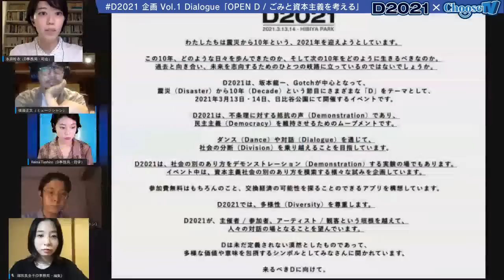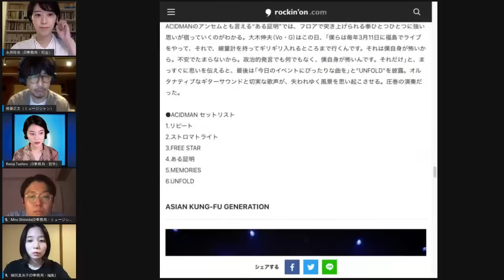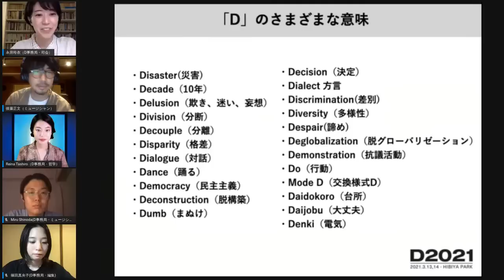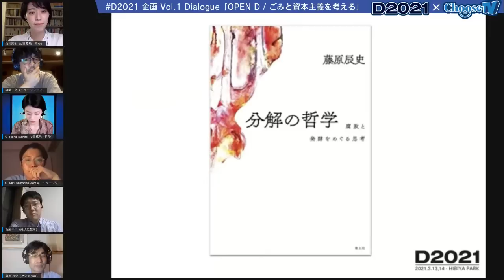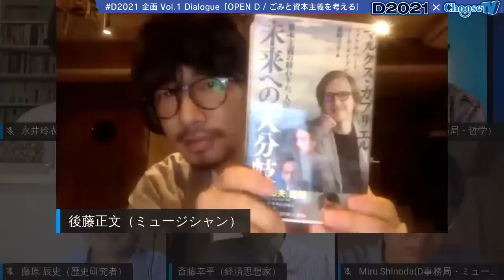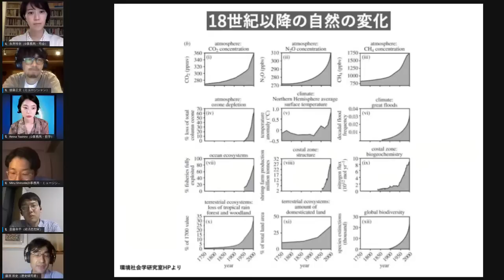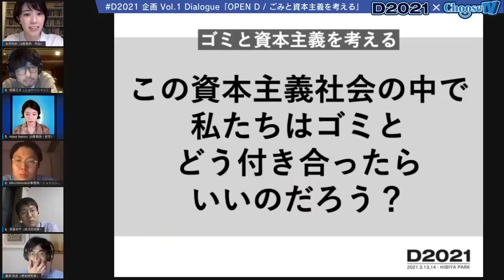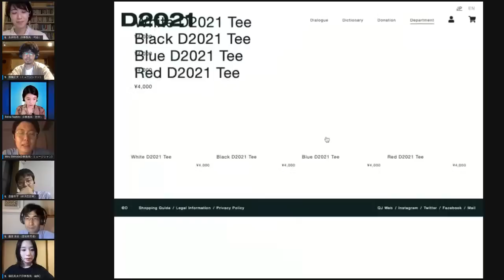7/19 D2021 企画 Vol.1 Dialogue OPEN『D』/ ごみと資本主義を考える 出演：後藤正文/斎藤幸平/藤原辰史/篠田ミル/永井玲衣/坂本龍一/他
7月19日(日) 21:00-23:00  D2021 Vol.1 Dialogue

【企画】 D2021
D2021とは？

第1部 OPEN D
第2部 ごみと資本主義

出演
後藤正文（ミュージシャン/ASIAN KUNG-FU GENERATION）
斎藤幸平（経済思想家）
藤原辰史（歴史研究者）
篠田ミル（ミュージシャン/D事務局/yahyel）
篠田真央子（編集者/D事務局）
永井玲衣（哲学研究者/D事務局）
田代伶奈（哲学の人/D事務局）